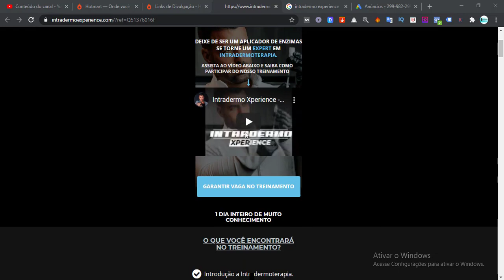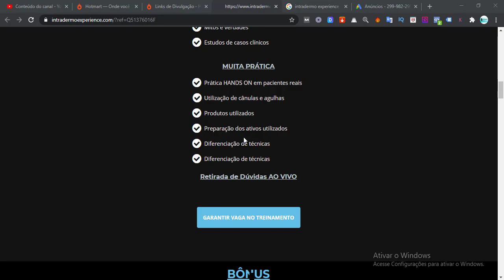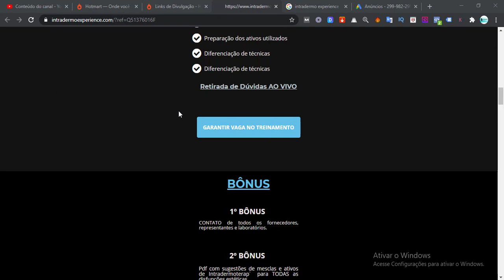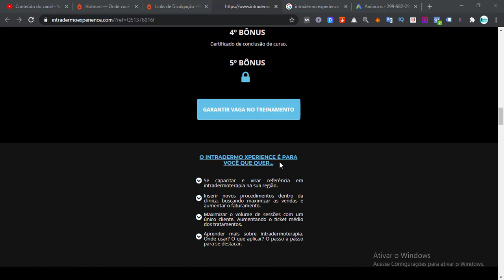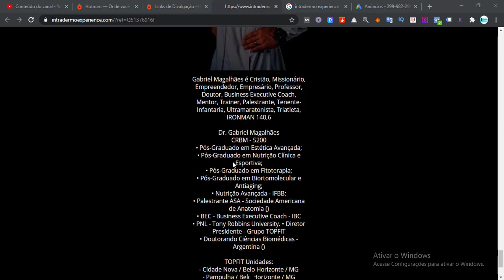Intradermo Xperience, IntraDermo Xperience Dr Grabriel Magalhães, Somente Mais Algumas Vagas.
O QUE VOCÊ ENCONTRARÁ NO TREINAMENTO?

Introdução a Intradermoterapia.
Avalição Corporal.
Biopedância,Plicometria e exames clínicos.
Anamnese completa, Gordura Localizada corporal, Gordura localizada facial

Gordura localizada submentoniana, Celulite (subcutâneo/intradérmica/subcisão)

INTRADERMOTERAPIA

Estrias(ponto por ponto/retroinjeção/Descolamento)
Flacidez (pápulas/intradérmica/agulha/cânula)
Técnica de Ancoragem (cross-crossing TOPFIT)
Manchas, melasmas (clareamento)
Lipo de Alta Performance (otimização de resultados)
Definição Muscular (aprofundamento de sulcos) Intramusculares
Hipertrofia Muscular
Ganho de Força, Emagrecimento, Definição Muscular, Modulação Hormonal
Ativação Metabólica, Tratamento de Obesidade, Aminoácidos e Vitaminas Continuação
Montagem de Protocolos e Associações, Mitos e verdades
Estudos de casos clínicos

MUITA PRÁTICA

Prática HANDS ON em pacientes reais
Utilização de cânulas e agulhas
Produtos utilizados
Preparação dos ativos utilizados
Diferenciação de técnicas
Diferenciação de técnicas
Retirada de Dúvidas AO VIVO

Buscas relacionadas

Intradermo Dr Gabriel Magalhâes
Intradermoterapia Dr Gabriel Magalhães
Estrias ponto por ponto retroinjeção Descolamento
Flacidez pápulas intradérmica agulha cânula
Manchas melasmas clareamento
Hipertrofia Muscular
Ganho de Força
Emagrecimento
Definição Muscular
Modulação Hormonal
Ativação Metabólica
tratamento de Obesidade
Aminoácidos e Vitaminas Continuação
Montagem de Protocolos e Associações
Mitos e verdades